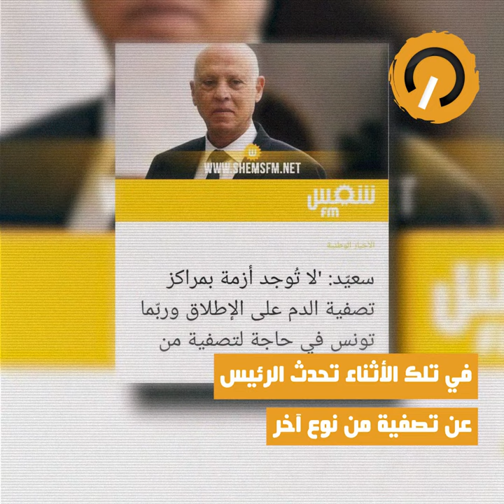نواة في دقيقة: فقدان الأدوية في تونس، جريمة دولة مكتملة الأركان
الحديث عن الوضع الصعب الذي يمر به قطاع الصحة العمومية ليس بجديد. لكن المستجد الكارثي يتمثل في اختفاء ما يقارب 700 نوع دواء من الصيدليات، بعضها حياتيّ لأصحاب الأمراض المزمنة. كارثة حذر المختصون من عواقبها على قطاع الصحة وحياة المرضى، دون أن نرى تعاطيا جديا من سلط الإشراف